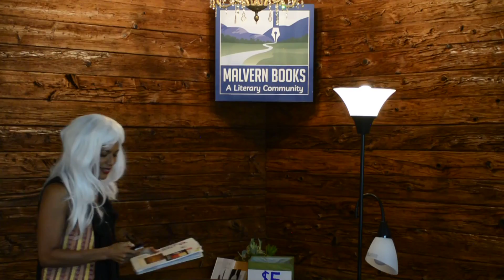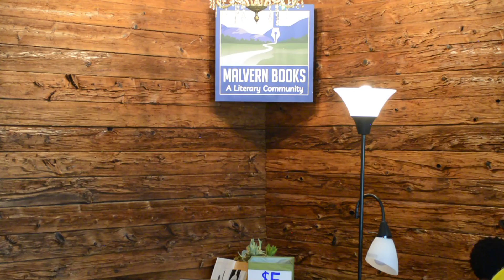Austin Writers Roulette "New Unwritten Rules" at Malvern Books 8/14/16 pt. 3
Teresa Y. Roberson, & Thom the World Poet accompanied by Udelle Robinson